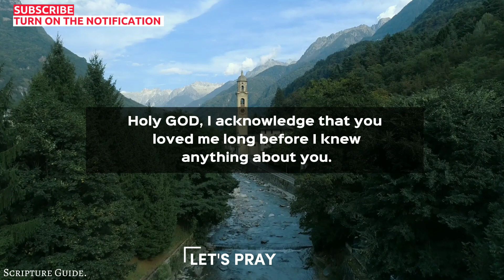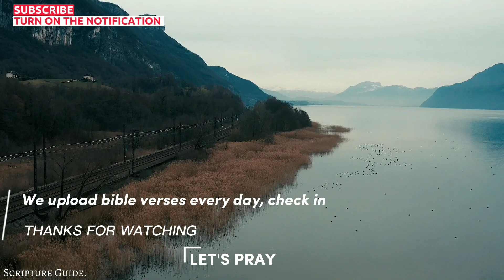Most powerful bible verse of the day:January 25th, 2023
New King James Version Ephesians 6:24 Grace be with all those who love our Lord Jesus Christ in sincerity. Amen.